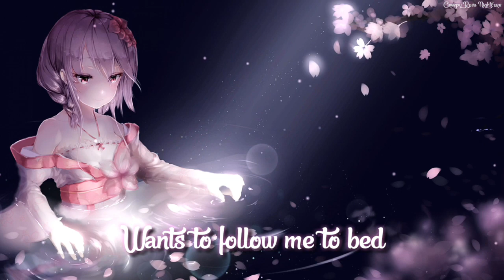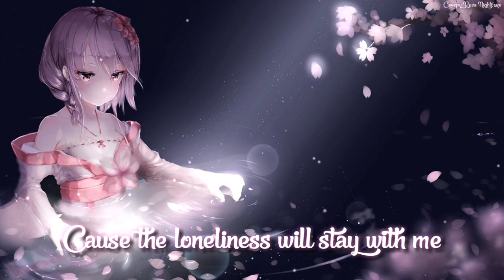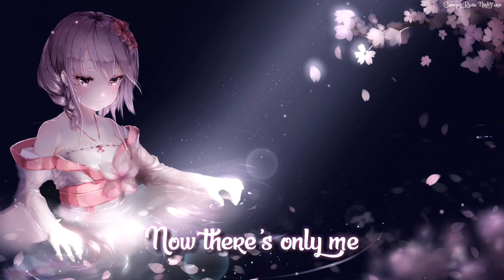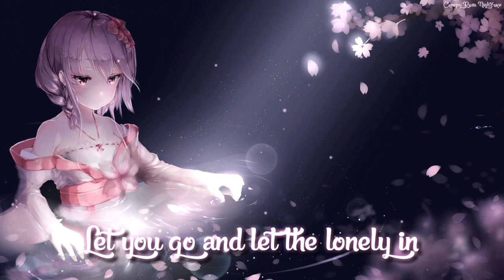Nightcore ~ The Lonely (Lyrics)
• Artist : あめ

• Font : Beauty In The Ordinary, MoonStar

• Support Christina Perri

• Follow my best friend Myu !

♥ Current trending videos on YouTube ♥
  Kesha - Praying
  Martin Garrix, David Guetta - So Far Away